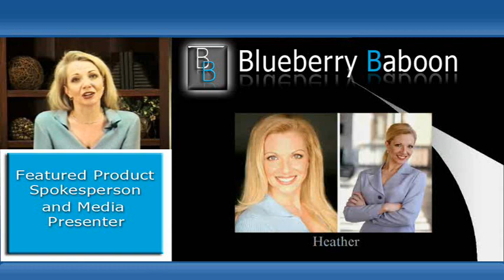Blueberry Baboon Las Vegas Based Business Consulting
Key note speakers and presenters available for your sales pitch, commercial or training video.